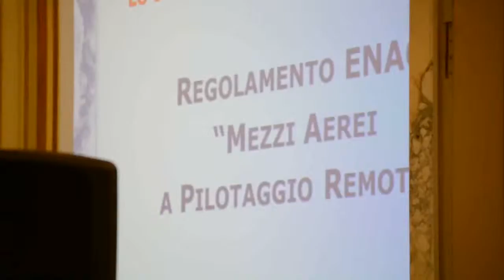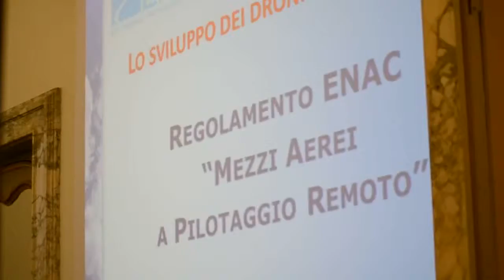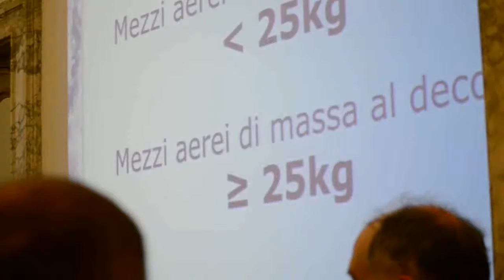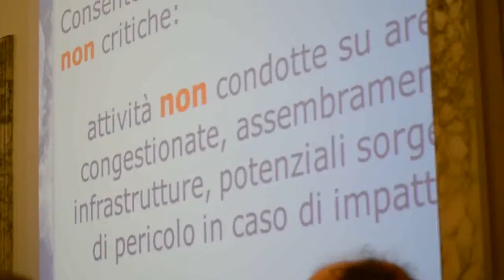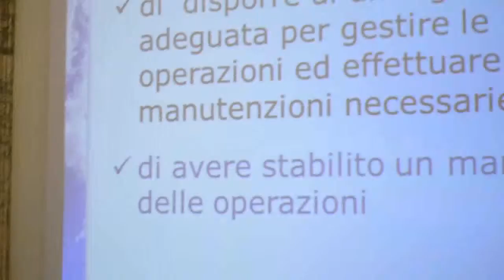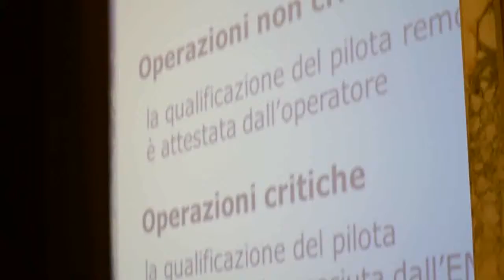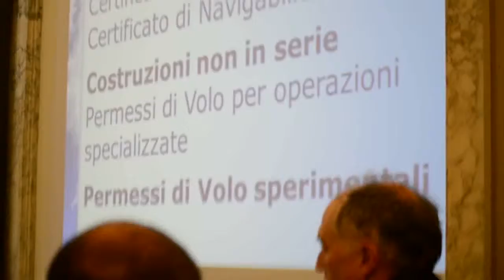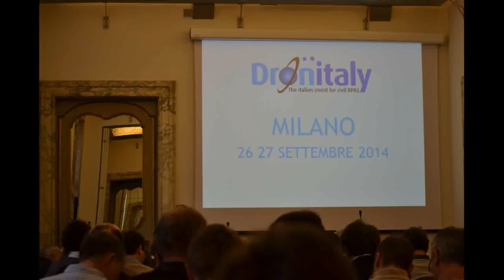Convegno MILANO droni: Regolamento "Mezzi Aerei a Pilotaggio Remoto"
convegno "lo sviluppo dei droni civili in Italia"

by DronItaly & Doxa